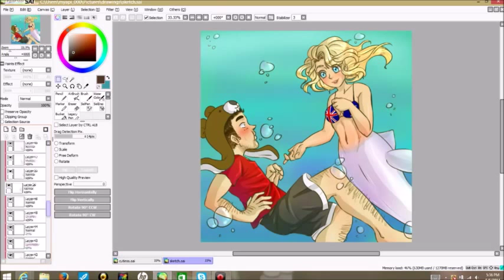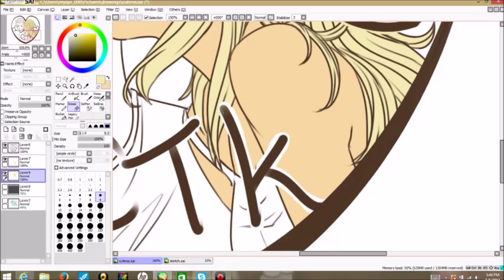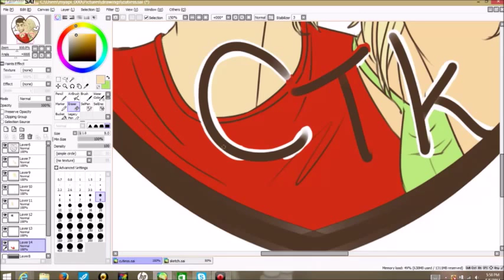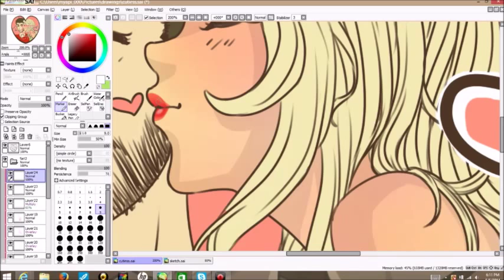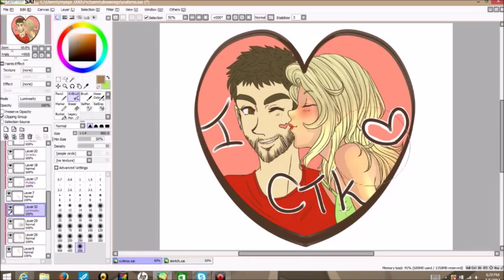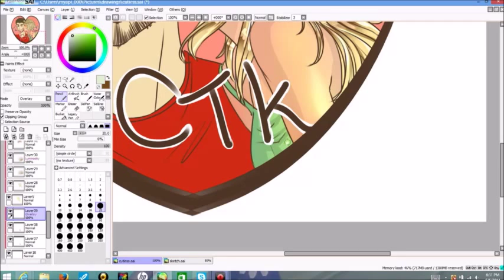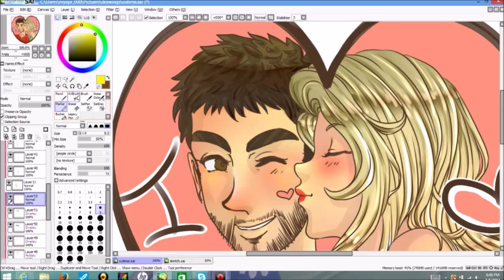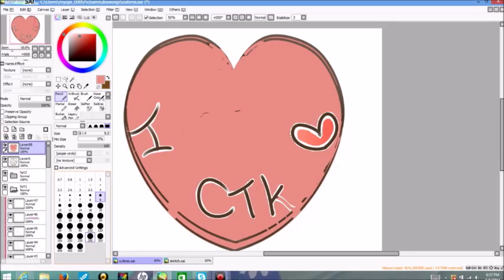Ken and Mary: I heart CTK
the music I used is from this list (trying to find happy sounding music that instrumental is much harder than I thought so some of the songs have vocals! I think I found some new bands/artists to listen to now though haha)

Sorry this week's video is late!
Mary wanted a "I heart CTK" phone case and asked some of us artists to design one for her~! from the one's I saw that other artists made were super adorable, so I won't be too torn if she doesn't use my design! haha. I had a lot of fun drawing and coloring it so that's all that really matters!